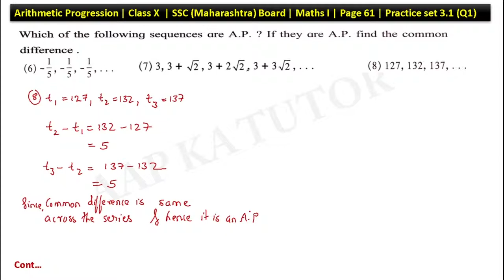Arithmetic Progression | Class X | Mah. Board (SSC) | Practice set 3.1 (Q1-6,7,8)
ARITHMETIC PROGRESSION:
In this video you will learn to solve sums related to Arithmetic Progression.

Which of the following sequences are A.P. ? If they are A.P. find the common difference.
Explained by: Brijesh Sharma

If you are in class 10th then come and learn TRIGONOMETRY with me.

If you are in Class 12 and you want to learn Integration chapter from Mathematics then,